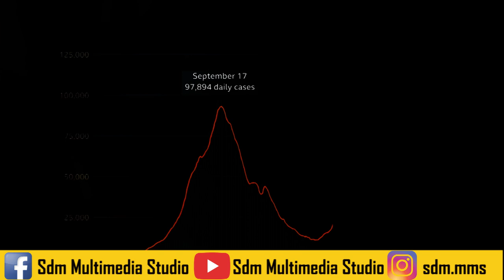ನಮ್ಮ ಆರೋಗ್ಯ - ನಮ್ಮ ಜವಾಬ್ದಾರಿ- ಇದು ಎಸ್.ಡಿ.ಎಂ ಕಾಳಜಿ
ದೇಶಾದ್ಯಂತ ಕಾಳ್ಗಿಚ್ಚಿನಂತೆ ಹರಡುತ್ತಿರುವ ಕೊರೊನಾ 2 ನೇ ಅಲೆ ತಡೆಯೋಕೆ ನಮ್ಮಿಂದಷ್ಟೇ ಸಾಧ್ಯ.